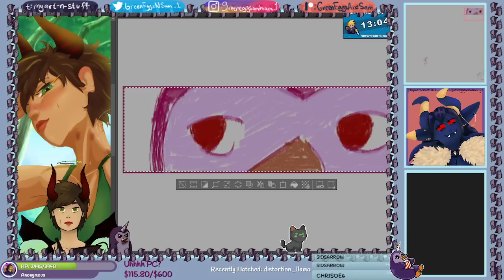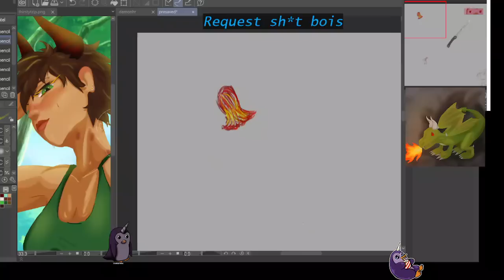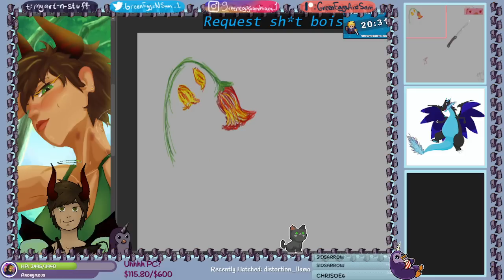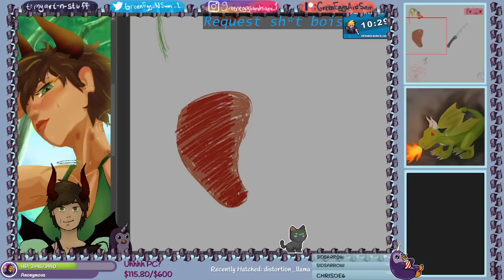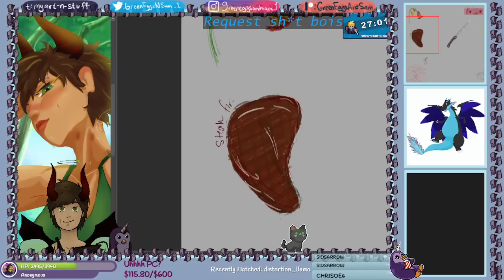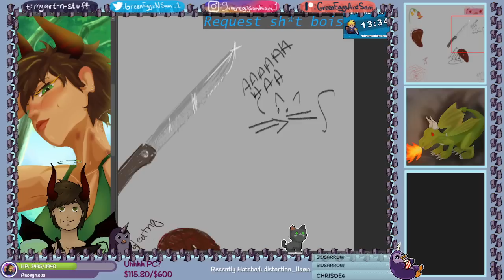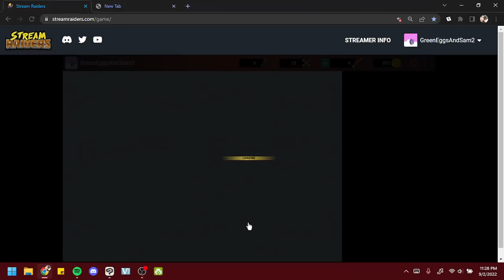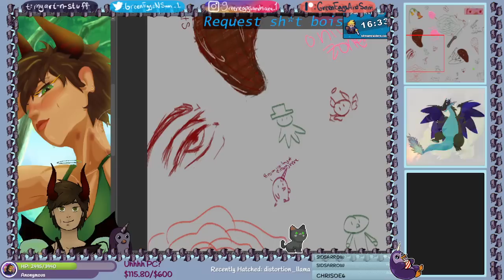Halloween Baking Time